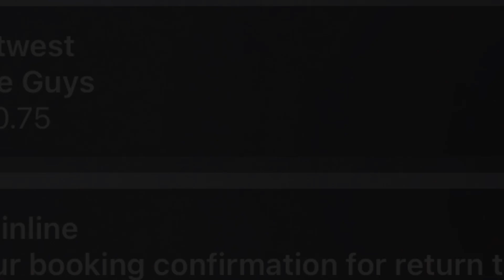*Downshifts + Hill Climb* | Journey on route 28 (2316 ‘Eric’) (LM64JOJ) | Arriva Beds and Bucks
There was a plaxton pointer on the route but it got taken off by the time I got to St Albans :( but this wasn’t too bad as it got repaint and there was a few downshifts but hey hope you enjoy.

I find it funny how these streetlites have different names😂😂